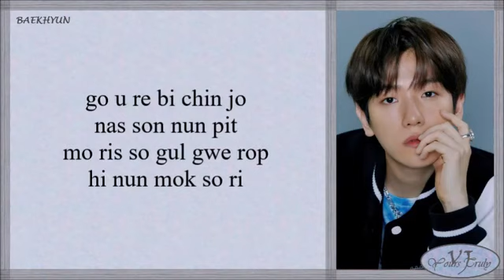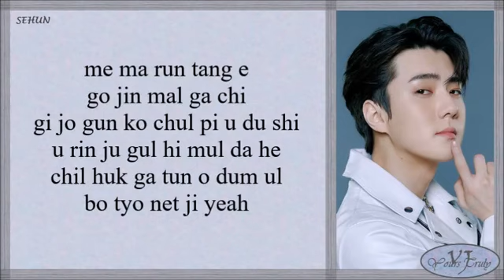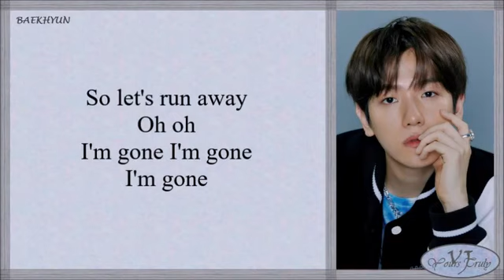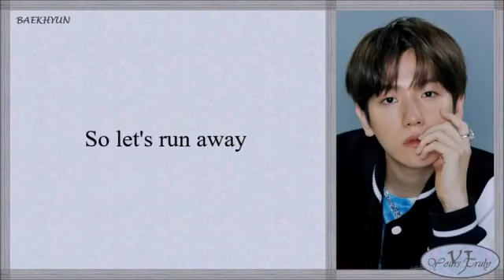Runaway lyrics - Exo